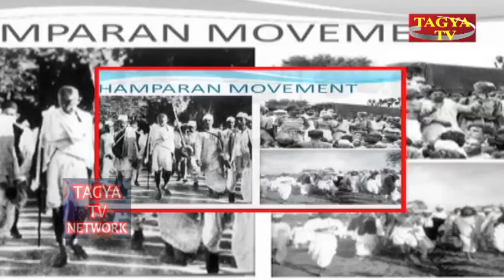महात्मा गांधी के नेतृत्व में चम्पारण सत्याग्रह...MUST WATCH !!!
महात्मा गांधी के नेतृत्व में चम्पारण सत्याग्रह .हजारों भूमिहीन मजदूर एवं गरीब किसान खाद्यान के बजाय नील और अन्य नकदी फसलों की खेती करने के लिये वाध्य हो गये थे। वहाँ पर नील की खेती करने वाले किसानों पर बहुत अत्याचार हो रहा था। अंग्रेजों की ओर से खूब शोषण हो रहा था। ऊपर से कुछ बगान मालिक भी जुल्म ढा रहे थे। महात्मा गाँधी ने अप्रैल 1917 में राजकुमार शुक्ला के निमंत्रण पर बिहार के चम्पारन के नील कृषको की स्थिति का जायजा लेने वहाँ पहुँचे। उनके दर्शन के लिए हजारों लोगों की भीड़ उमड़ पड़ी। किसानों ने अपनी सारी समस्याएँ बताईं। उधर पुलिस भी हरकत में आ गई। पुलिय सुपरिटेंडंट ने गांधीजी को जिला छोड़ने का आदेश दिया। गांधीजी ने आदेश मानने से इंकार कर दिया। चंपारन के इस गांधी अभियान से अंग्रेज सरकार परेशान हो उठी। सारे भारत का ध्यान अब चंपारन पर था। सरकार ने मजबूर होकर एक जाँच आयोग नियुक्त किया, गांधीजी को भी इसका सदस्य बनाया गया।। परिणाम सामने था। कानून बनाकर सभी गलत प्रथाओं को समाप्त कर दिया गया। चम्पारन ही भारत में सत्याग्रह की जन्म स्थली बना।